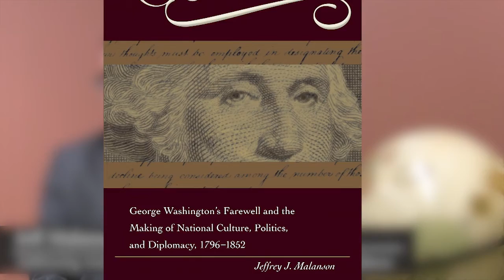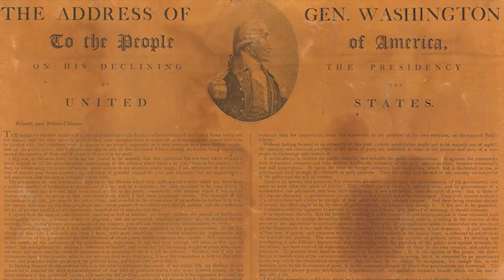Faculty in Focus - Jeff Malanson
Hear Jeff Malanson, assistant professor of history, talk about his forthcoming book and George Washington's presidential farewell address.